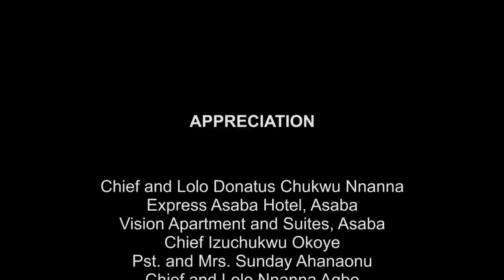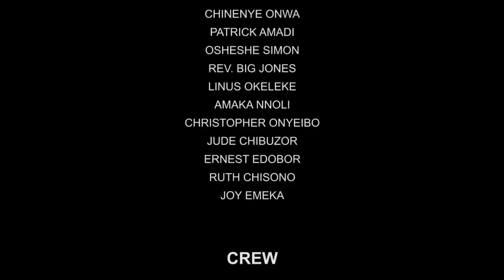How A Poor Village Girl Met A Caring Rich Man While Hawking Oranges Around D Village/African Movies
In this Nigerian movie, Starring: Chinenye Ubah, Blessing Nwankwo, Sam Obiago, Eve Esin and other Nollywood actors.